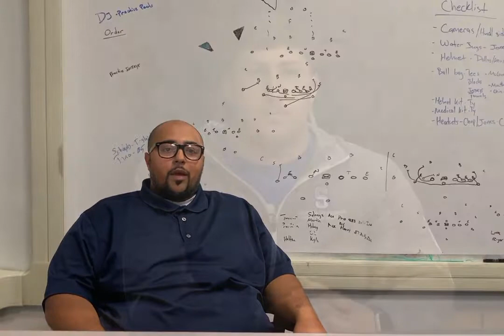Dylan Jess reports on Sterling Football 2019 Season